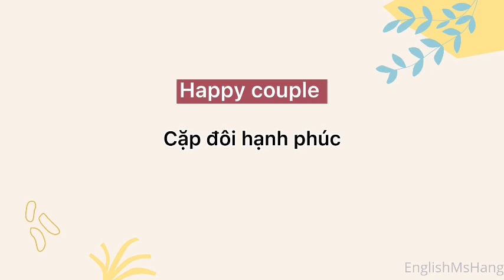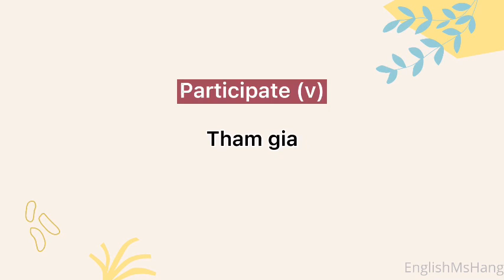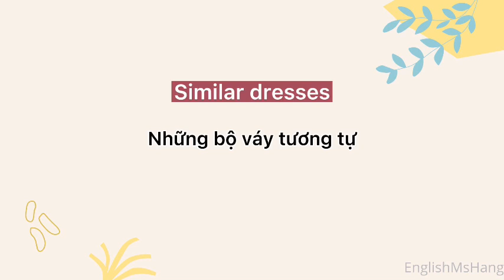HỌC TIẾNG ANH QUA VIDEO: AMERICAN WEDDING TRADITION